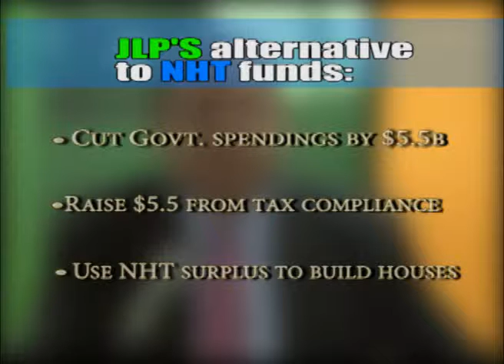JLP's alternatives to foray into NHT funds; US$ now averages JA$97.12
The Owen James Report - February 27, 2013 - JLP's alternatives to foray into NHT funds; US$ now averages JA$97.12